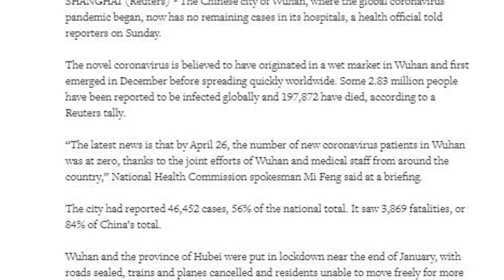DVB - ဝူဟန္ၿမိဳ႕က ကိုရိုနာဗိုင္းရပ္စ္လူနာေတြ တဦးမွ မက်န္ရွိေတာ့ဘဲ အားလံုးကို ေဆးရံု ကေပးဆင္း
တရုတ်နိုင်ငံ ဝူဟန်မြို့က ဆေးရုံတွေမှာ ကိုရိုနာဗိုင်းရပ်စ်လူနာတွေ တဦးမှ မကျန်ရှိတော့ဘဲ အားလုံးကို ဆေးရုံ ကပေးဆင်းလိုက်ပြီလို့ ရိုက်တာ သတင်းဌာနက ဧပြီ၂၆ရက်မှာ အစီရင်ခံ ပါတယ်။ ဝူဟန်ကျန်းမာရေး တာဝန်ရှိ သူတဦးက တနင်္ဂနွေနေ့က သတင်း ထောက်တွေကို ပြောကြားရာမှာ ကိုဗစ်နိုင်တင်းအတည်ပြုလူနာဦးရေ က ဧပြီ ၂၆ ရက်နေ့မှာ သုညဂဏန်းဖြစ် ခဲ့ပြီး၊ နိုင်ငံတဝန်းက ကျန်းမာရေးဝန်ထမ်းတွေကို ကျေးဇူးတင်တယ်လို့ ဆိုပါတယ်